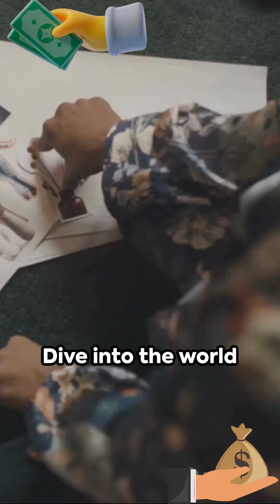From Poverty to a Millionaire: A Guide to Wealth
In this video, @BIllionaire Financial Lifestyle, we delve into powerful strategies and mindset shifts that can help transform your financial status from poor to rich. We discuss practical tips on budgeting, saving, investing, and cultivating a wealth mindset to attract abundance into your life. If you're ready to take control of your finances and create lasting wealth, this video is a must-watch! Let's embark on this journey to financial empowerment together!

Mine Bitcoin FREE!
and use my username (Grownetic) as your invitation code.